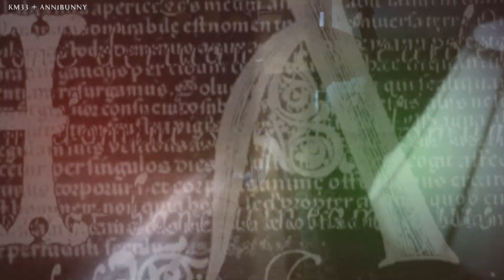Charmed [6x18] "Spin City" Opening Credits (ft. @annibunny655 )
effects by KotoriMendes33